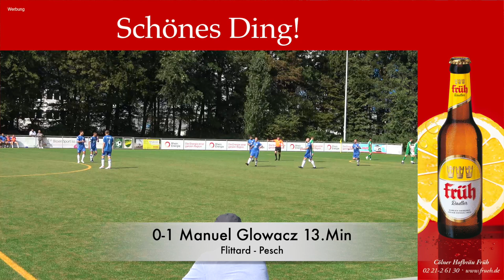SpVg Flittard - FC Pesch | Pass Schuss Tor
SpVg Flittard - FC Pesch I Pass Schuss Tor

Der Aufsteiger in die Landesliga die SpVg Flittard empfing den großen Aufstiegsfavoriten und Mittelrheinliga Absteiger FC Pesch.
Hier seht ihr die Highlights der spannenden Begegnung mit 2 unterschiedlichen Halbzeiten.